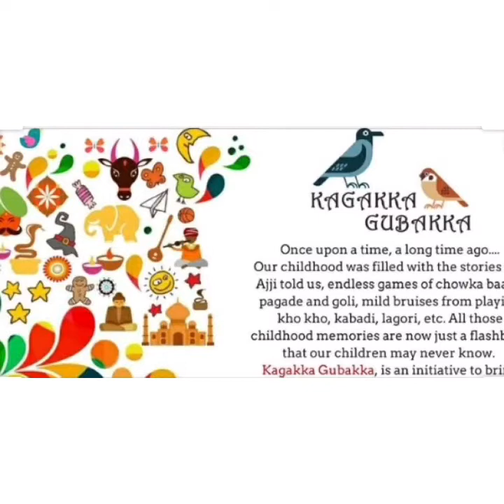Story of the happiest bird, how to get satisfied in life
This story is about the crow who thinks that all others happy accept me. How does he gets motivation to get satisfied in life and to live life happily.

This story is specially for small children, students,teachers, parents by which they can teach their children to get satisfied for being who they are and living spiritual life.